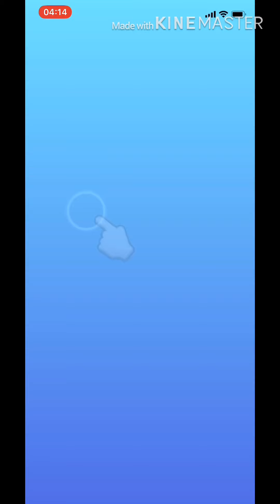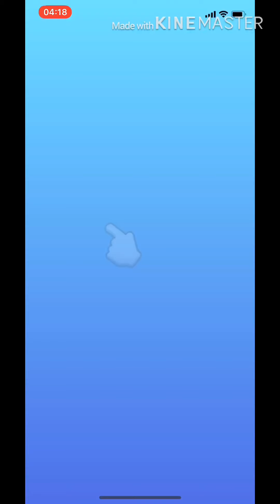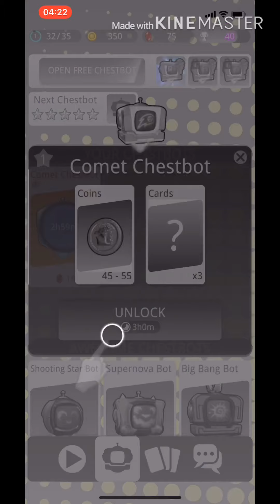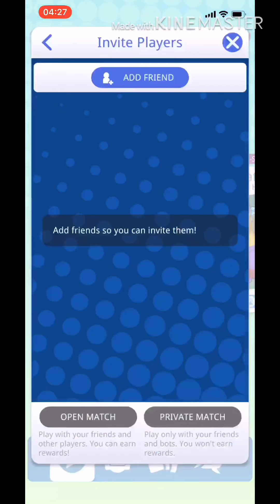[Monster With Attitude!] ชน ทะลวง ถึงทรวงใน ใครใหญ่ก็มาดิคร้าบ[game play]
การเล่นเบื้องต้นของเกม Monster With Attitude ครับ